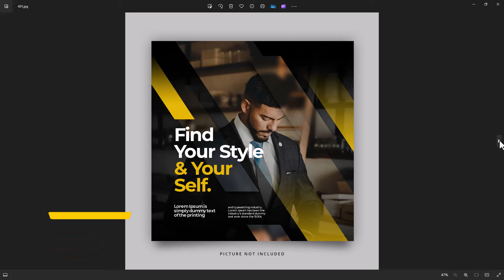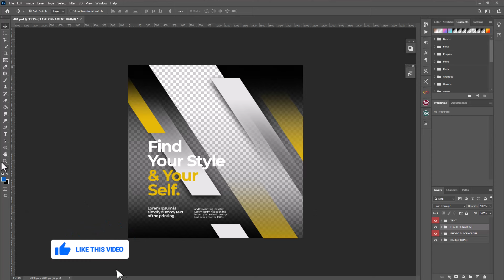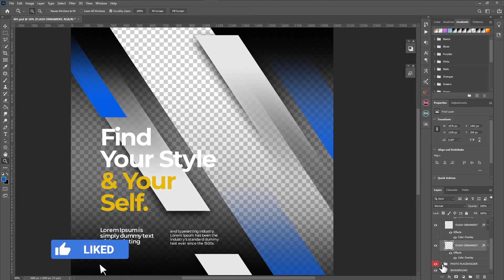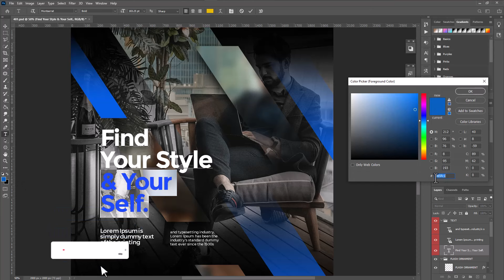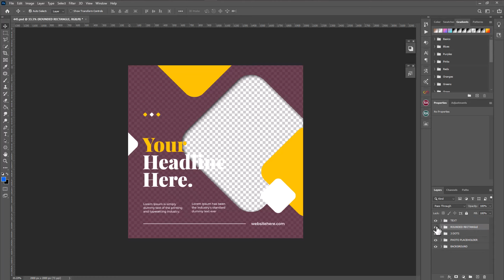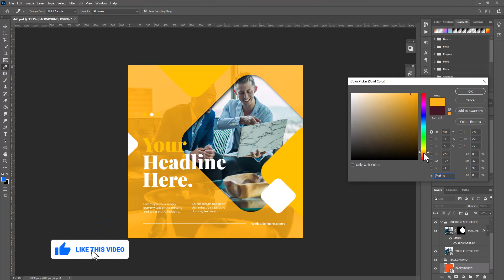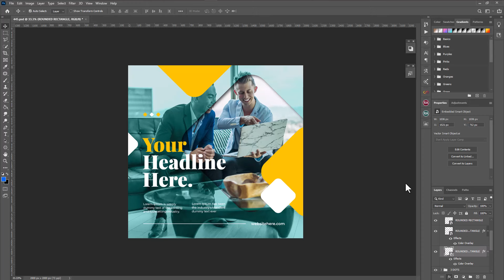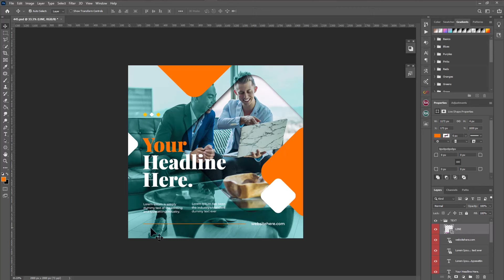Free Social Media Promotional Banner PSD | Business Social Media Banner Psd Free